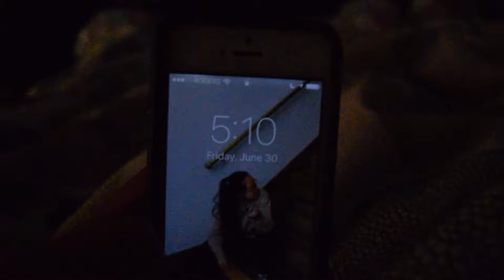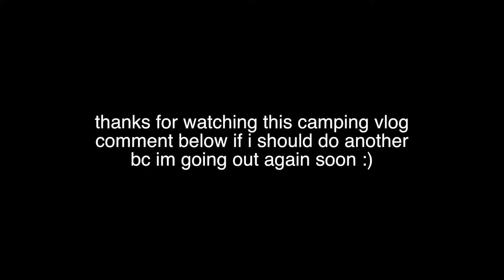camping trip #1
Music
Darling (Vlog Music) by Dj Quads

all the tags with the @ are all instagram handles where you can find these lovely humans :)

storytime
this was that very special time where it was our very first time seeing the property over on in bc on fraser beach. this was very exciting for us as a family pierres point the neighbouring campground was a place that my brother and i grew up at. we stayed there for a whole two months every year for a total of fourteen consecutive years and we took a three year hiatus and now we are back. the reason that we love this part of shuswap lake so much is because it is not super deep and the arm part of the salmon has water that isn't moving as much allowing the water to get up to temperatures as high as twenty degrees celsuis. anyway good story time but yeah this place is speical im glad we fianlly have a permanent house here :)) Okay bye now love u :)))))